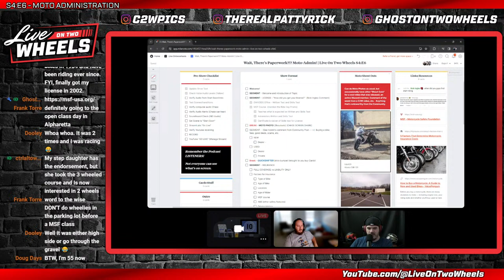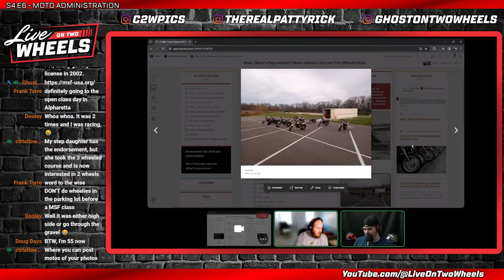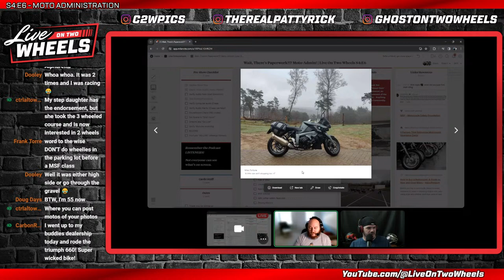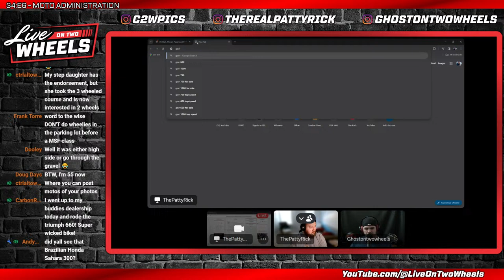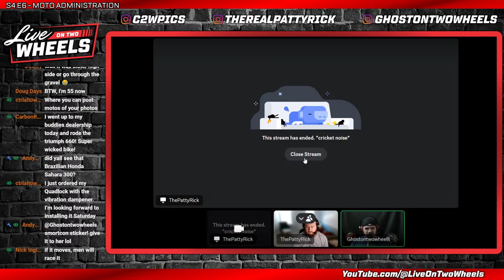Before The Helmet Goes On... | Live OnTwoWheels S4:E6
Welcome to LIVE OnTwoWheels, the weekly (mostly) motorcycle live show that covers all things motorcycle-related here on the Internet with @chaseontwowheels , @ThePattyRick , and @ghostontwowheels

It's amazon prime for motorcycle gear! Check it out at the link above!

Audio Versions of the show HERE!

Show Notes: